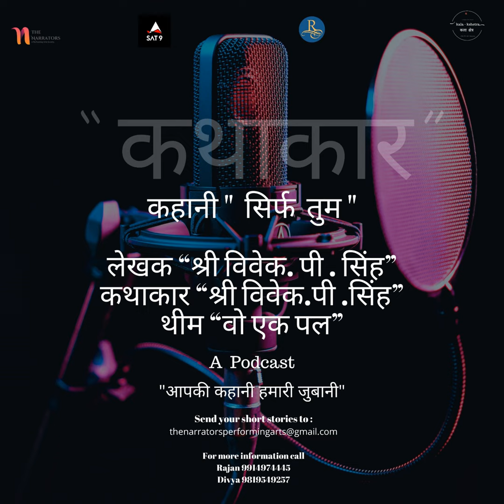"Sirf Tum" A Short Story Written by Sh. Vivek. P. Singh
A Podcast by The Narrators - A Performing Arts Society India, where they narrate the stories written by you, yes the audience. So send in your stories and your story might be featured in our next podcast.